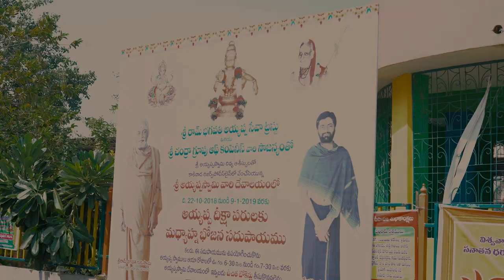RGV as Devotee | Tirupati